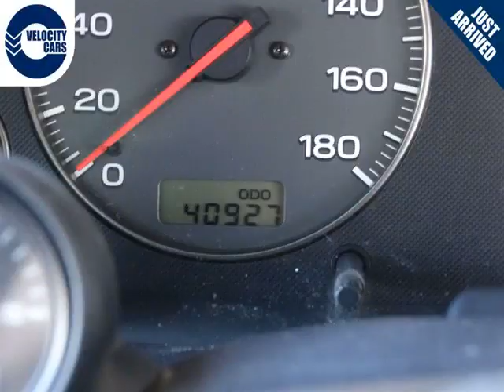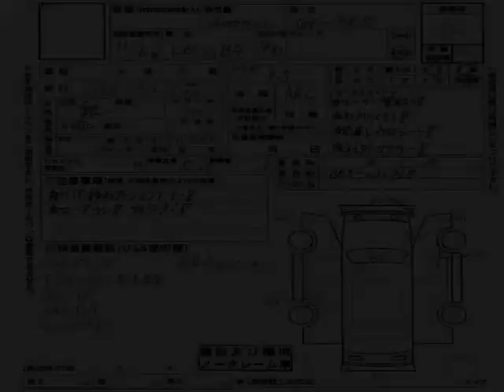Vancouver Velocity Cars - BC - 1999 Subaru Legacy B4 RSK 41K's AWD Twin-Turbo 276hp Manual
Vancouver Velocity Cars - BC - 1999 Subaru Legacy B4 RSK 41K's AWD Twin-Turbo 276hp Manual 1011